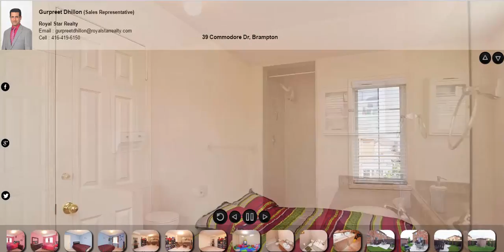39 Commodore Dr, Brampton